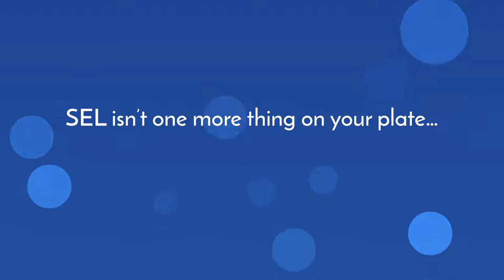SEL: It is the Plate!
Schools may wonder if they can afford to add another demand to their already full plate but SEL isn't one more thing on the plate...it is the plate!